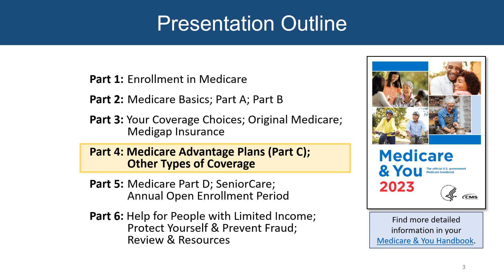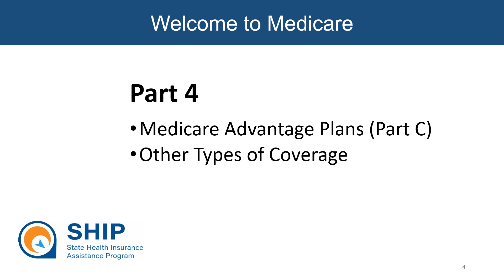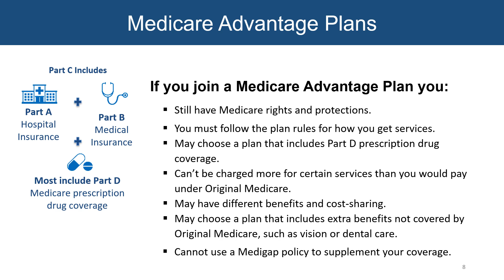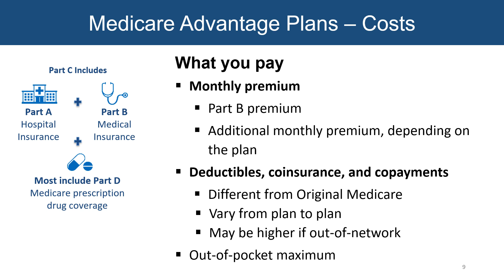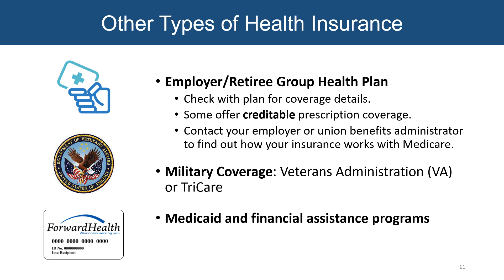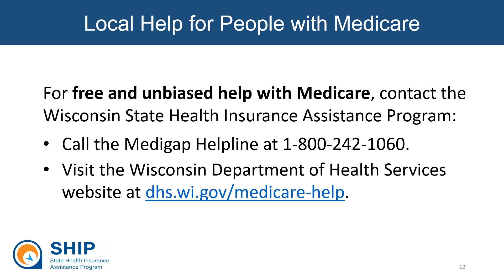Welcome to Medicare - Part 4: Medicare Advantage Plans (Part C); Other Types of Coverage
Costs change every year.
and click on “Find Health and Drug Plans”